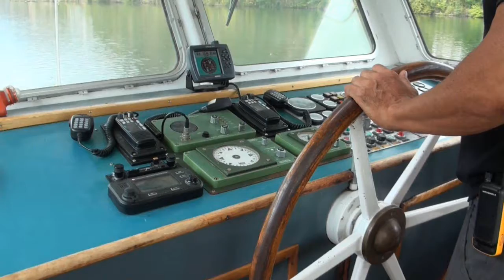CRUZEIRO EM PORTAS DE RODÃO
CRUZEIRO EM
PORTAS DE RODÃO
15 SETEMBRO 2019